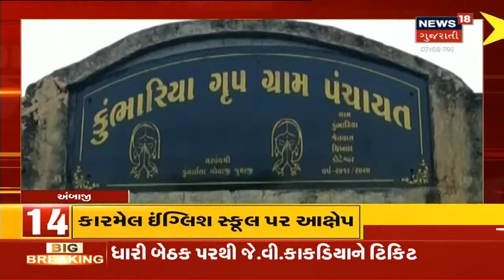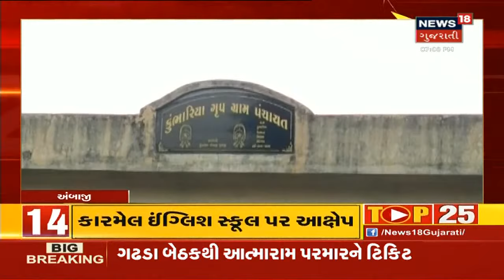ગુજરાતની ટોપ 25 મુખ્ય ખબરો । Top 25 News From Gujarat | 11/10/2020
જુઓ ગુજરાતની ટોપ 25 મુખ્ય ખબરો.